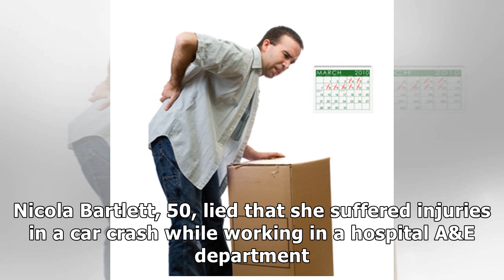Nurse struck off for faking injuries in 'crash for cash' scam